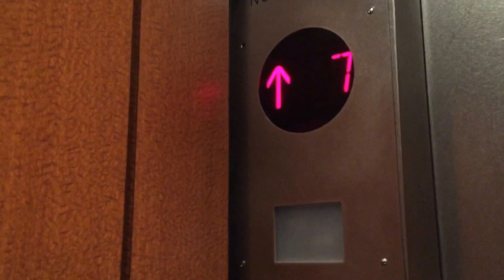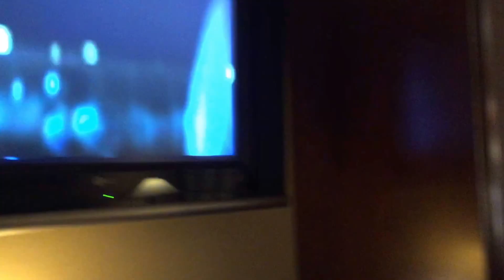Rainy day spent inside the Hotel Chandler Explore New York with the Divergent Travelers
Rainy day spent in the hotel Chandler. Well the New York Travel Show is over and we're back to exploring the Big Apple! Have a look at our new hotel and where we are watching the packer game!